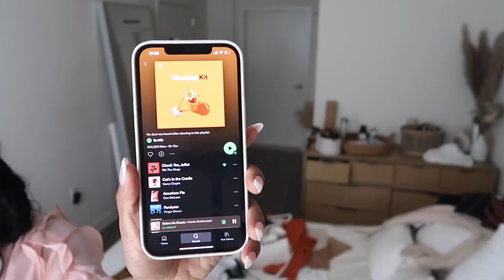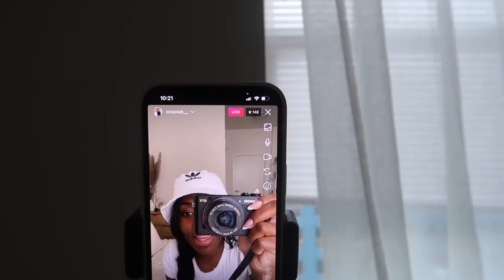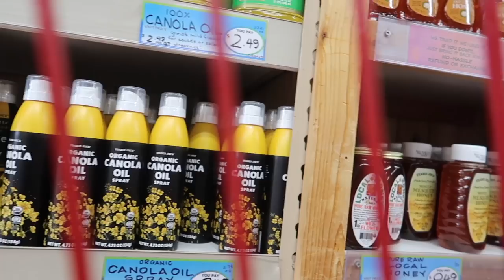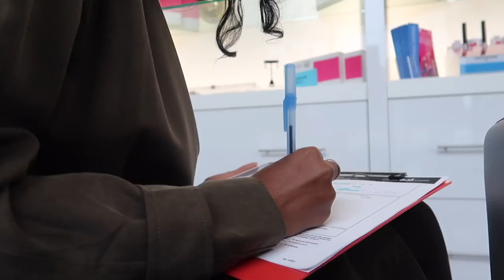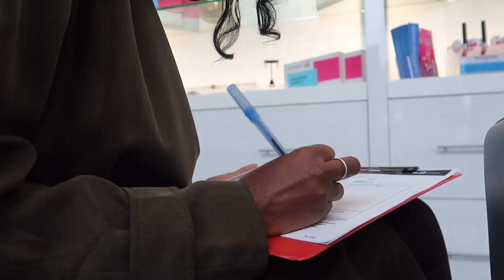WEEKLY VLOG | city nights, grocery shopping, lash extensions & plt fashion show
welcome back 🤍

 Summary :
Hey guys sorry for the super late upload, this vlog took forever to edit! Anyways,  welcome back to another weekly vlog, this week I got some grocery shopping done visited PLT‘s fashion show and also got lash extensions again!!
I’m back y’all lol
Also there won’t be a vlog next week  - but I’ll make an official post on the community tab shortly.

LULUS ORDER

Green Ruffled Dress

Rust Tie Front Top

Sweater Dress ( chocolate )

Sweater Dress ( tan)

Red Dress: (dupe)

Mauve Jumpsuit